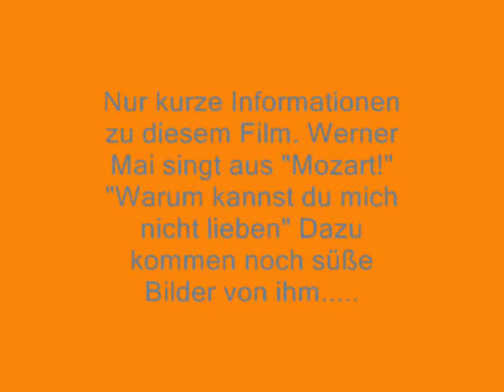Werner Mai - Bilder und Lied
Süße Bilder von Werner Mai und Werner singt "Warum kannst du mich nicht lieben" aus "Mozart!"